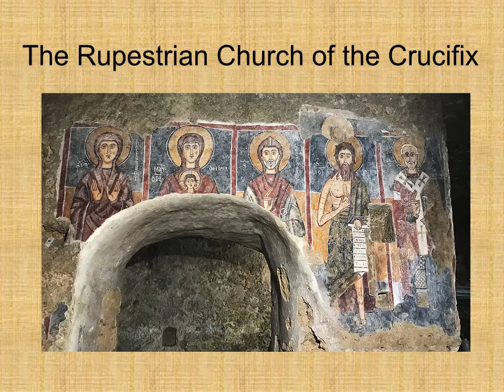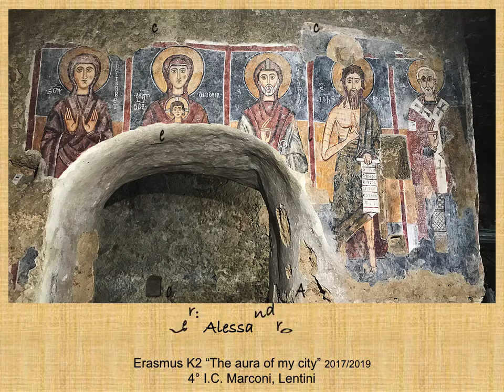Crucifix Church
Video creato per il progetto Erasmus+KA2 "The Aura of My City"